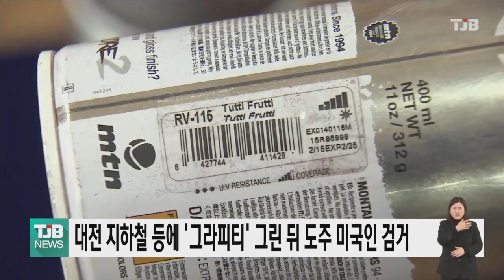대전 지하철 등에 '그라피티' 그린 뒤 도주 미국인 검거｜ TJB 대전·세종·충남뉴스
대전 등 전국 6개 도시를 돌며
지하철에 일종의 낙서인
그라피티를 하고
도주한 외국인 남성 2명 중
미국인 26살 A씨가
루마니아에서 체포돼
경찰이 국내 인도를 요청했습니다.

A씨는 이탈리아인 공범 27살 B씨와
지난 9월부터 약 2주 동안
대전과 서울, 부산 등 전국 6곳의
지하철 차량 기지를 돌며 전동차에
락카 등으로 알파벳 글자를
그림으로 그린 뒤
도주한 혐의를 받고 있습니다.

대전교통공사는
지난 9월 11일 새벽 2시경 이들이
대전에서 그라피티를 한 뒤 달아났다며
순찰 인력을 더 편성하는 한편
CCTV 화질을 개선할 계획이라고 설명했습니다.